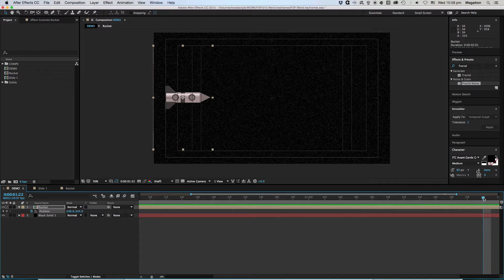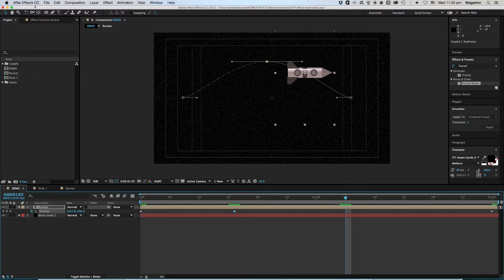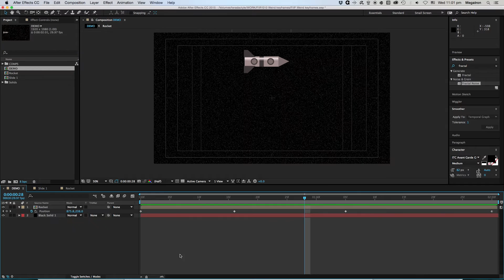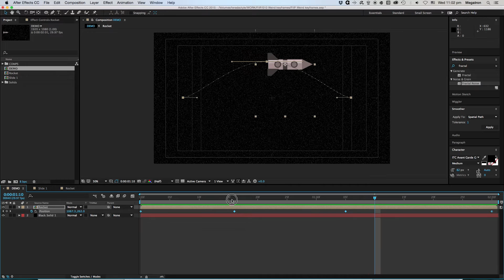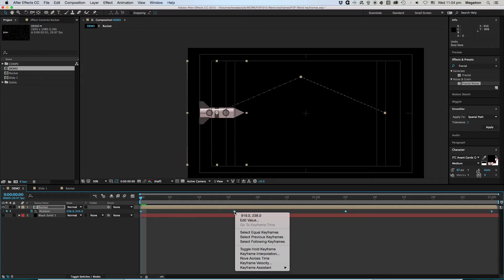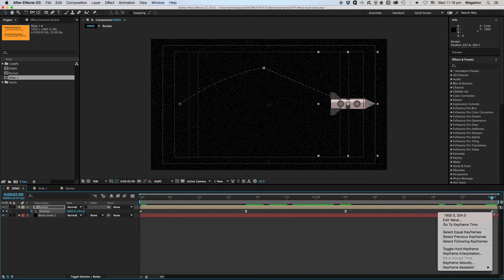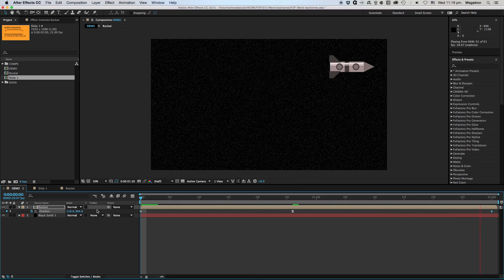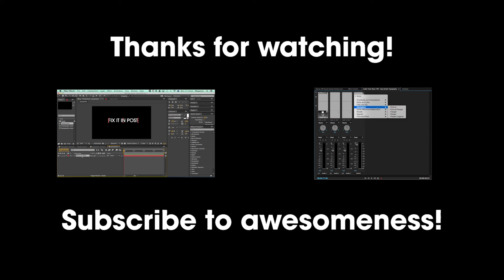How to fix "that" problem in After Effects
I know I know. You've probably figured this out by now, but it took me a few months to know why After Effects was doing weird things!

I have a 2022 version here with an even BETTER SOLUTION

What's Included
✅ 5 Premiere Pro Starter Projects Included
✅ 20 Animated Presets
✅ 10 Overlay Video Elements
✅ Premiere Ready
✅ Full Tutorial
**No After Effects Skills Required**